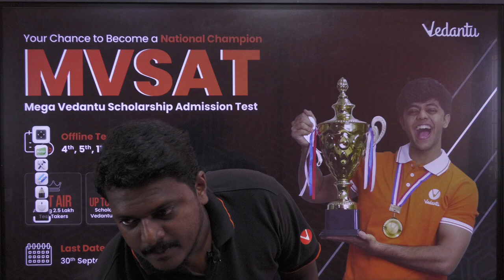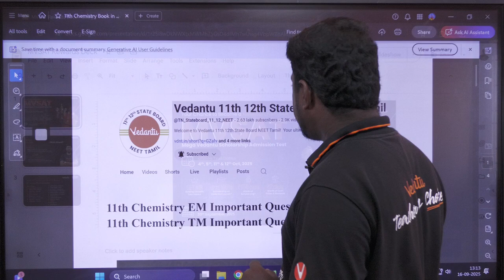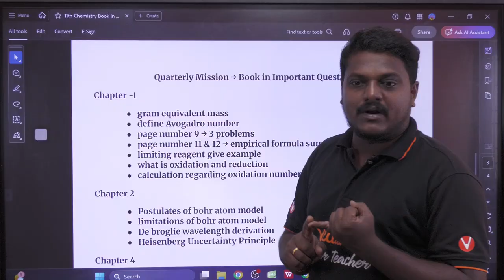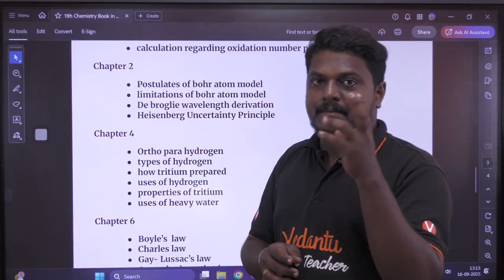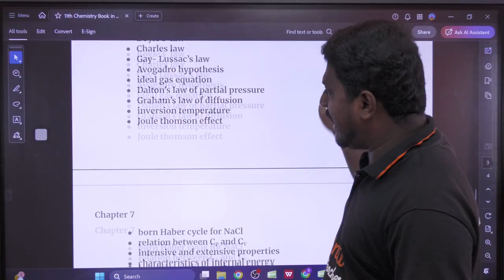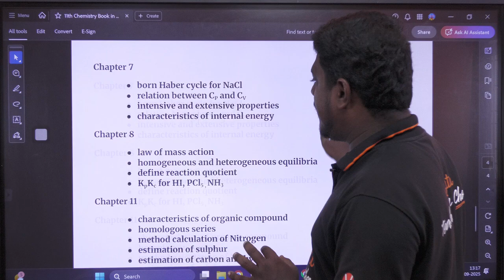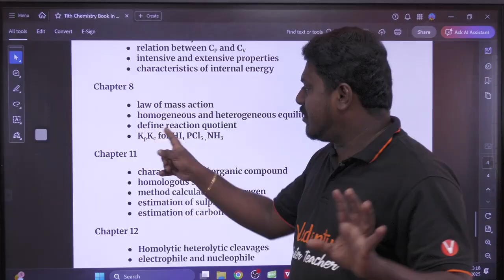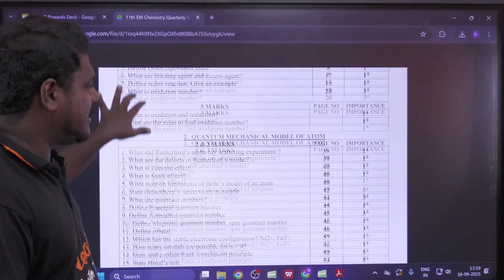11th Chemistry | Important Book In Pdf | Quarterly Exam 2025 | Prakash Sir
11th Chemistry | Important Book In Pdf | Quarterly Exam 2025 | Prakash Sir